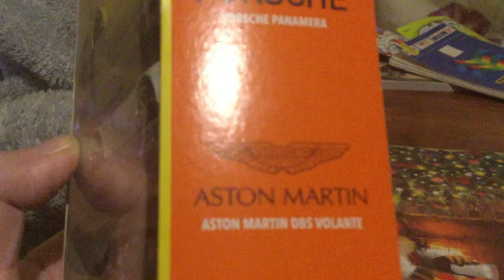Unboxing: Matchbox Cars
I think it was around €7.00 for the box. I bought it in my local Tesco Ireland shop